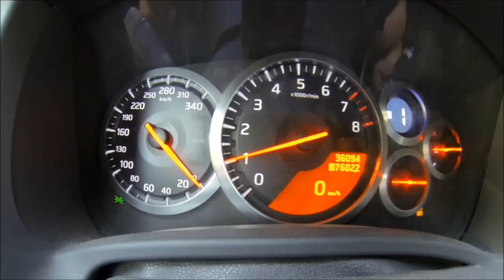GT-R 0-100km/h- 2.8 sec 0-200 9,9 sec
~650 HP, Toyo888 tyres